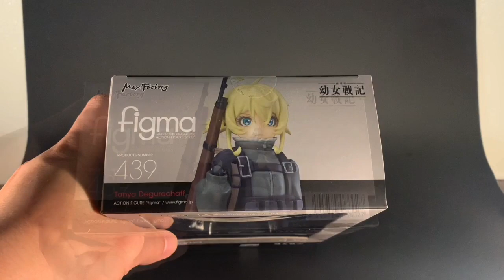Figma Tanya Degurechaff Unboxing and Review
A review and unboxing of figma tanya degurechaff from the anime the saga of tanya the evil